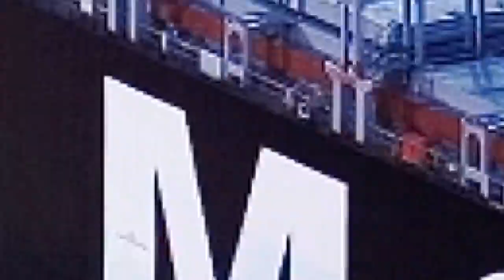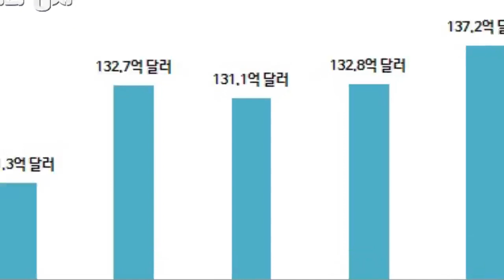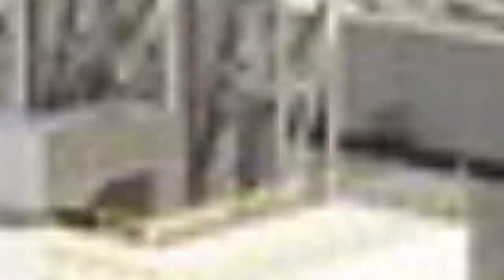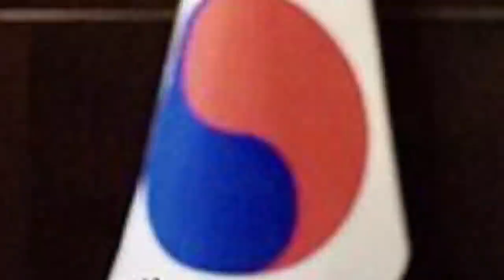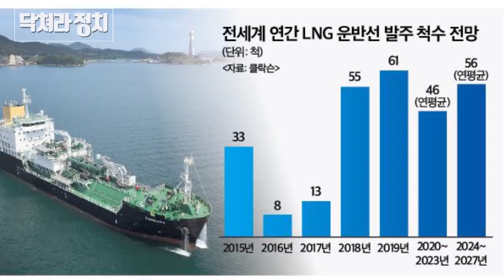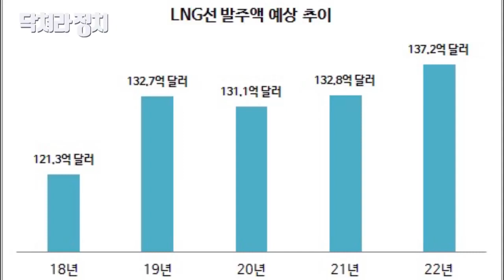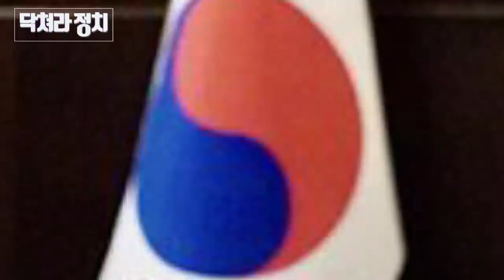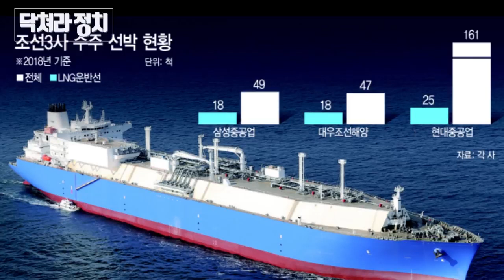한국의 조선산업 2 년 연속 세계 1 위! 전세계 LNG 선박 청소 상황! 배달되지 않는 중국과 특허 발목한 복잡한,일본에서 내보내기 규정,공격 울산광역시 경제 살아남! |종료,정